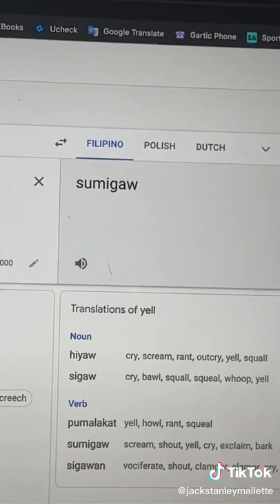SPEAKING ONLY FILIPINO CHALLENGE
Hey, my name is Jack. I'm a 19 year old university student/social media influencer. I hate the title "influencer" too, but what else am I suppose to call it. In 2021 my girlfriend, Aneta Podolak, filmed a video of me in comparison to Draco Malfoy. Yup, that's how it started. The video instantly blew up because apparently we look similar, I think it is mostly the blonde hair. I spent the next year growing my audience by making a range of "lookalike", dance, and vlog style tiktok's and was able to amass a large following. It was at this point I wanted to try something now, and with my girlfriend speaking fluent Polish we thought it would be funny to make videos where she tried to teach me. It was a huge success, millions and millions of views and likes brought a whole new audience to are platforms. I'm currently working on tons of language based content while studying commerce at the University Of Toronto.